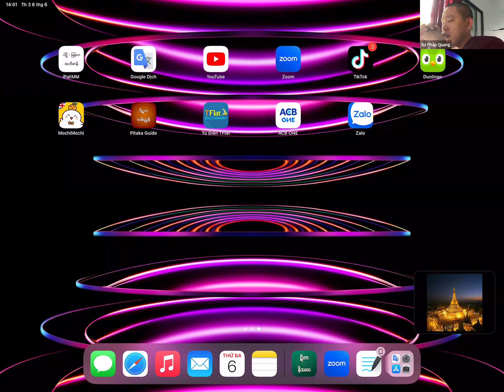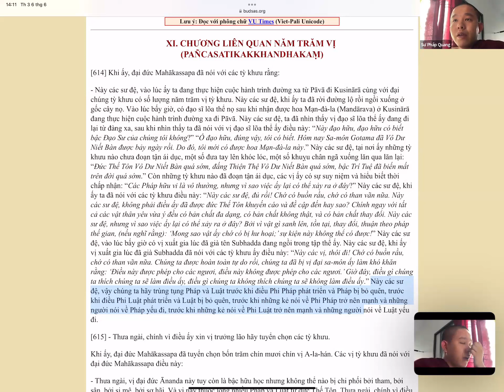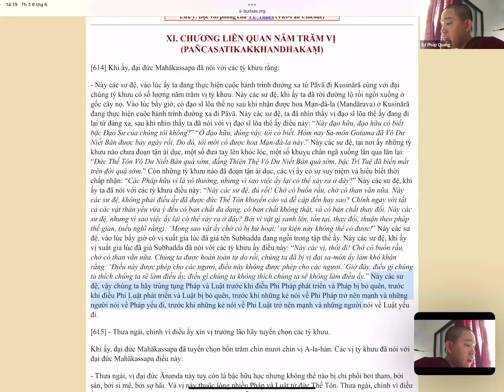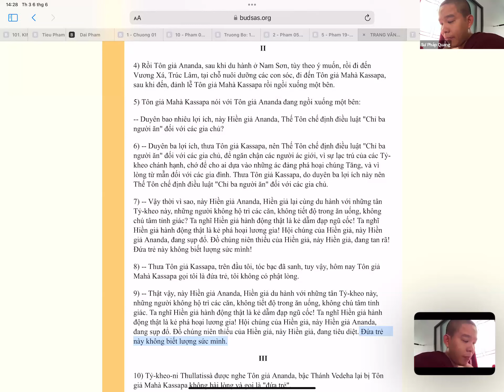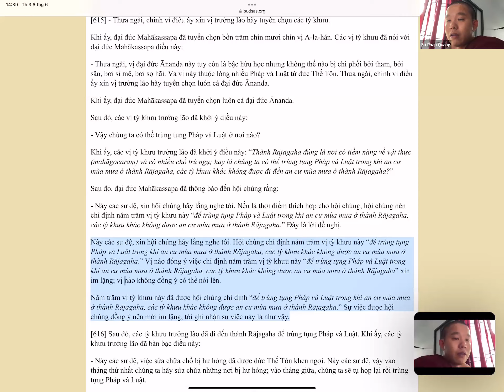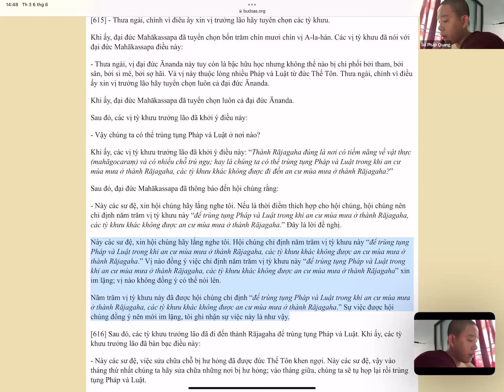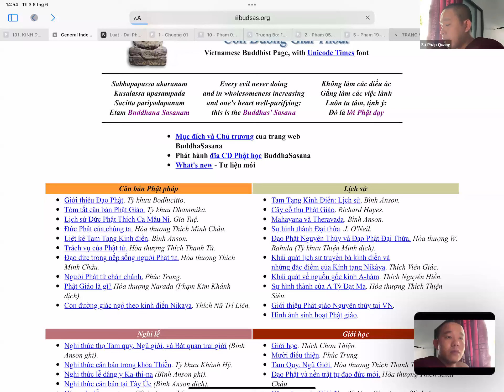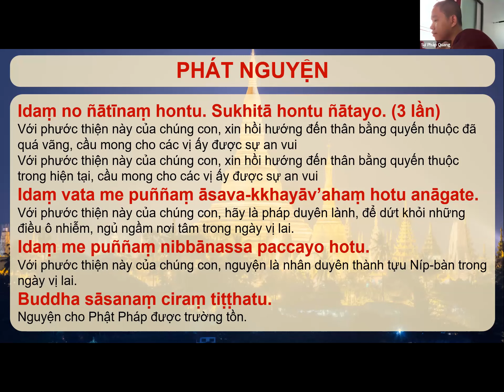Lớp Luật - chú giải - phụ chú giải - Sư Pháp Quang: Buổi 3: Chương liên quan 500 vị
Dẫn chứng: Đức Phật tế độ Ngài Mahakassapa, Đức Phật mặc y của Ngài Mahakassapa, Ngài Mahakassapa mặc y của Đức Phật

Ngài Mahakassapa nghĩ không có việc gì làm để đền ơn đối với Đức Phật ngoài việc kết tập tam tạng.

Các vị hội họp lại có 700 ngàn vị, có rất nhiều vị phàm nhân, nhập lưu, nhất lai, bất lai, A-la-hán khô, dù các Ngài giỏi về Pháp nhưng không được lựa chọn, mà Ngài Mahakassapa chỉ lựa chọn 499 vị tỳ kheo để trùng tụng

có hai loại phạm nhân, dịch từ Pali có thể hiểu nghĩa là phàm nhân ngu si và phàm nhân tốt đẹp

Tại sao Ngài chọn 499 vị? Vì còn một vị là ngài trưởng lão Ananda vì trùng tụng không thể nào có và không thể nào thiếu ngài Ananda.

Ngài Ananda còn là vị Thánh hữu học nên có Ngài cũng không được vì dựa trên các tiêu chí lựa chọn các vị trùng tụng tam tạng thì có Ngài là không thể.

Và không thể thiếu Ngài vì lời dạy của Đức Phật là không có lời nào mà Ngài không được nghe trước mặt Đức Phật, những điều Ngài nghe là được nghe từ chính Đức Phật nên vắng Ngài là không thể.

Ngài Mahakassapa không lựa chọn trực tiếp vì tránh sự đàm tiếu của người khác, tương truyền rằng ngài Mahakassapa và ngài Ananda rất là thân thiết nên việc chọn ngài Ananda khó tránh khỏi đàm tiếu.

Dẫn chứng về việc ngài Mahakassapa và ngài Ananda rất là thân thiết: có lần giáo giới, ngài Ananda tóc đã bạc nhưng ngài Mahakassapa gọi ngài Ananda là "đứa trẻ này".

Đó là nguyên nhân thứ nhất không trực tiếp lựa ngài Ananda nhưng ngài Mahakassapa vẫn chừa một chỗ cho Ngài Ananda.

Nguyên nhân thứ hai là ngài Ananda sanh trong dòng dõi cao quý, con của người chú của Đức Bồ-tát, nếu chọn ngài Ananda thì có vị nghĩ là lựa chọn vì tư vị.

Ngài Ananda là bậc Thánh hữu học chứng tứ tuệ phân tích.

Ngài Kassapa để cho các vị tỳ kheo bạch xin chọn ngài Ananda.

Đó là lựa chọn về số vị, còn bây giờ lựa chọn nơi kết tập tam tạng.

Chọn thành Rajagaha có tiềm năng về vật thực và dễ dàng trong việc đi bát vì kỳ kết tập tam tạng rất là lâu dài.

Phân biệt về tuyên ngôn và hành sự ngôn.

Ngài Ananda đi đến đâu thì tiếng khóc cũng rất là lớn vì Đức Phật vừa mới Niết Bàn, giống như dư âm, các vị than khóc như ngày Đức Thế Tôn nhập Niết Bàn.

Ngài Ananda cũng khóc rất là thảm thiết, Ngài là bậc Thánh nhập lưu.

Khi kết tập tam tạng, lựa chọn thành Vương Xá, có 18 ngôi chùa lớn.

Tháng thứ nhất, các Ngài sửa chữa nơi hư hỏng.

Ngài Ananda đêm đó tinh tấn thực hành pháp niệm thân.

Gần sáng, ngài Ananda quyết định nằm, nghỉ ngơi, duỗi thân ra, chân của Ngài chưa chạm đất, đầu của Ngài chưa chạm gối, Ngài chứng A-la-hán. Sự chứng ngộ A-la-hán của Ngài không nằm trong tứ oai nghi đi, đứng, nằm, ngồi.

Lời nói của Chư Phật không bao giờ có sự sai sót, không bao giờ có sự thiếu sót, không bao giờ có sự lỗi lầm.